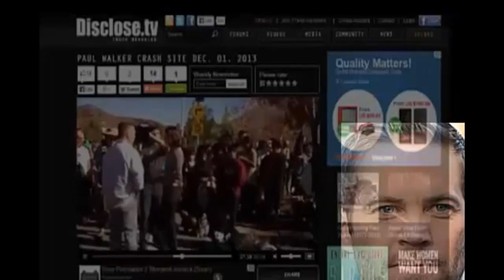investigacion actores y cantante pop muertos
otro video del monton digo digo del  momento